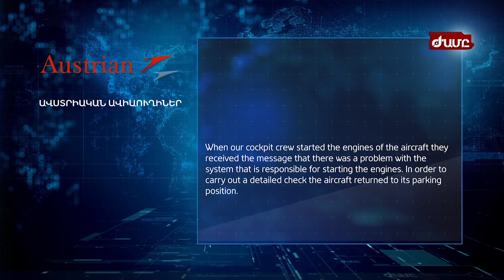Ինչու չի կայացել Երևան-Վիեննա թռիչքը՝ Ավստրիական ավիաուղիների պարզաբանումը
Օդանավի տուրբինը մանրակրկիտ ստուգման և նորոգման կարիք ունի: